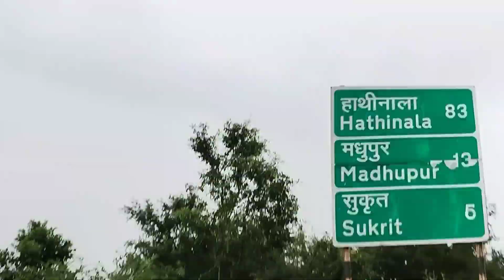#28 Sept Sita Patel block video please subscribers youtuber 👍👍👍👍👍👍